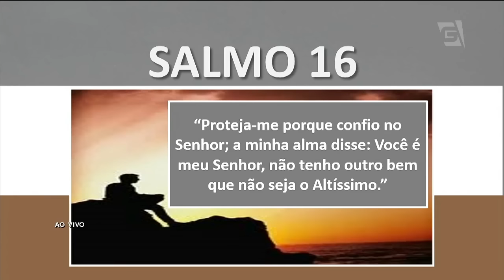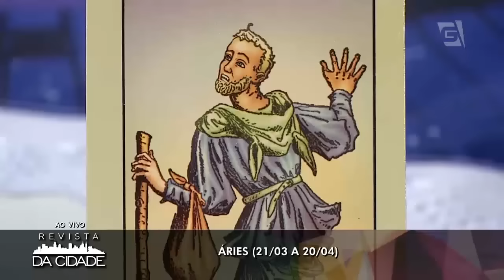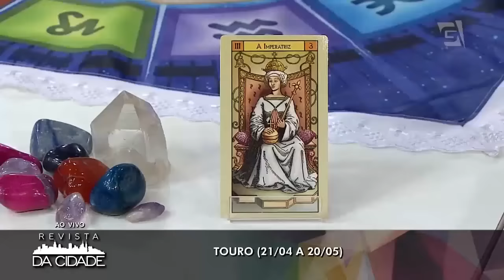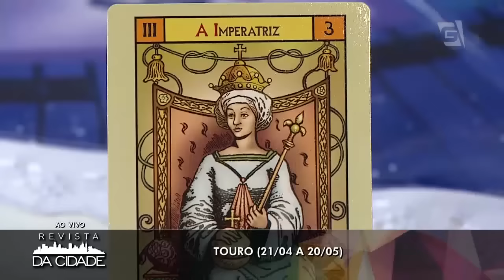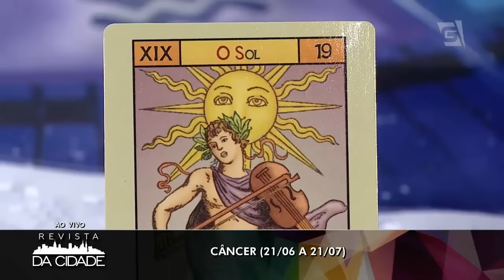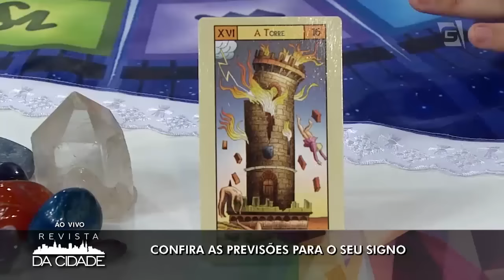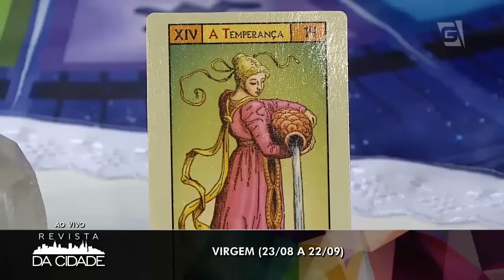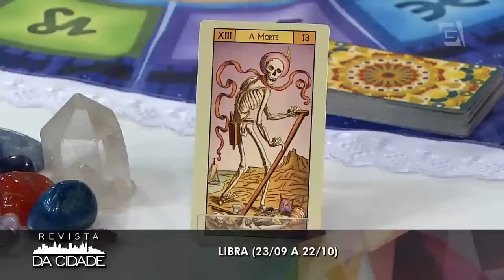Astral da Semana | Mensagem, Carta da Semana e Previsões dos Signos - Revista da Cidade (06/02/2017)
André Mantovanni traz mensagem, carta e números da semana, além de trazer as previsões dos signos e a carta dos aniversariantes da semana 05/02 à 11/02.